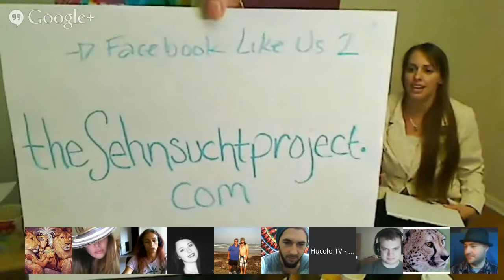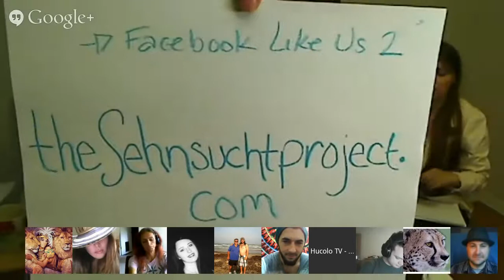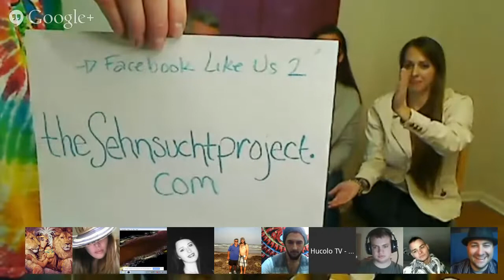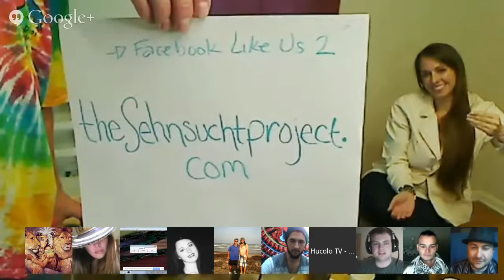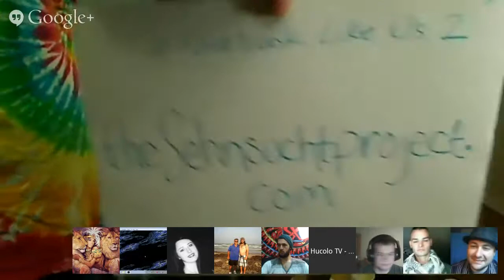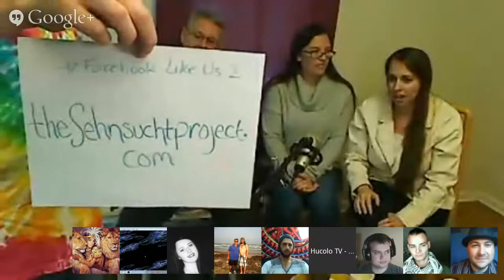Misty and Jamie ״Sehnsucht Project״ Webinar with Jim Charles, Oct 6, 2014